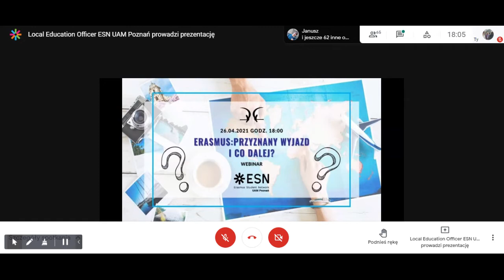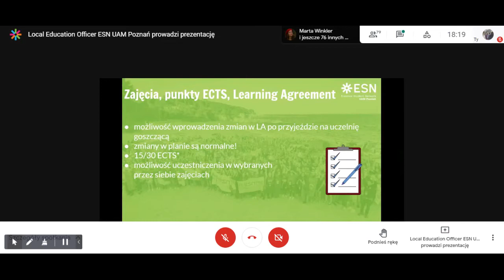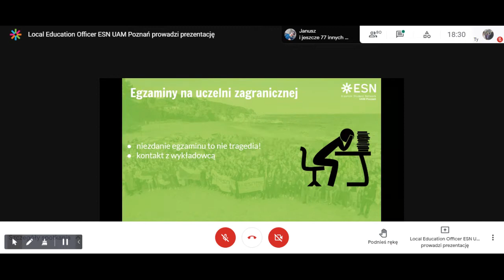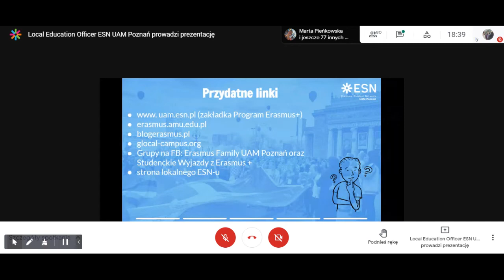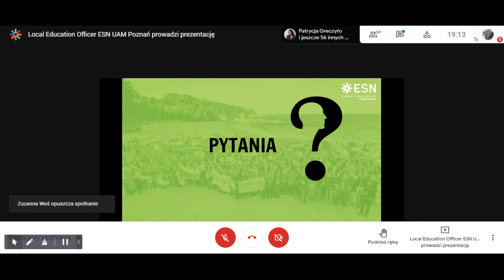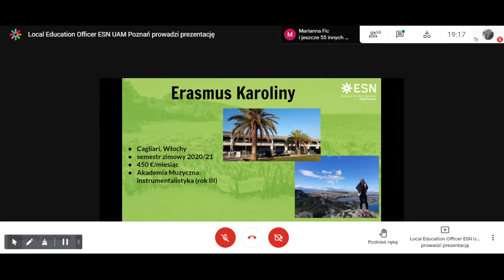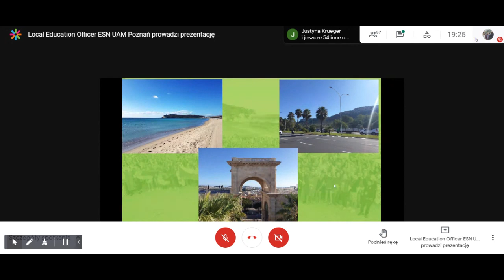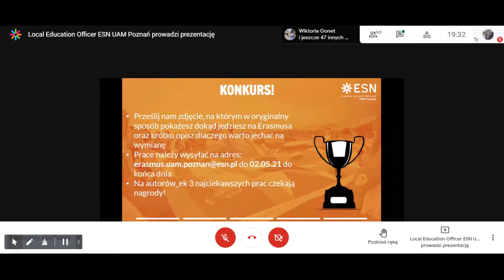Erasmus: Przyznany wyjazd i co dalej? - nagranie webinaru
Rekrutacje na wydziałach już zostały zakończone. Gratulujemy, jedziecie na Erasmusa! No właśnie, wyjazd przyznany, plany podróżnicze gotowe ale co dalej?
W tym webinarze dowiecie się:
-Jakie formalności należy załatwić przed wyjazdem?
-Jak przygotować się na wyjazd?
-Gdzie znaleźć przydatne informacje?
... a także posłuchacie o doświadczeniu osób, które na Erasmusie już były!